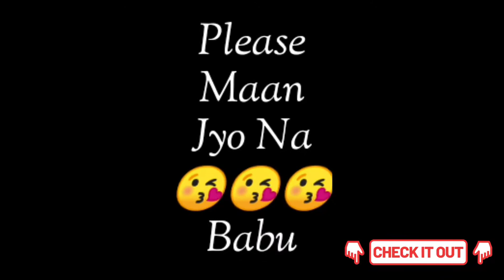love🚫 VS PUB-G❤️ 3NEDExYT